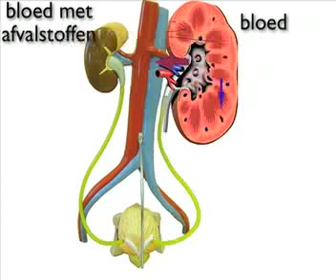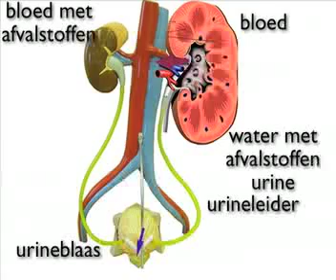Uitscheidingsstelsel biocast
Een podcast over het uitscheidingsstelsel voor de Les IRUN2BFIT